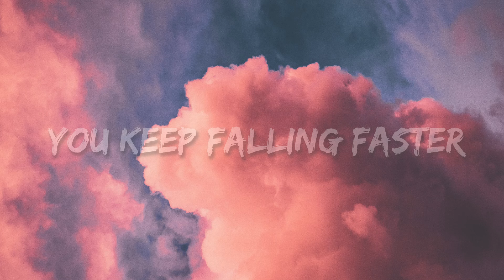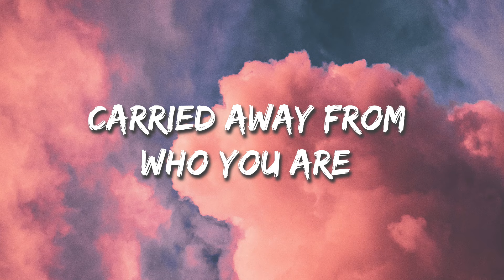Adam Reed - Chasing Stars (Lyrics)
My latest single Chasing Stars is out now!

►Follow Adam Reed

Lyrics: Adam Reed - Chasing Stars

You're caught up in nothing
Wasting your time in chasing stars
You live in the moment
Carried away from who you are

Cause you
You're lost in illusions
Dreams and confusion
Oh you
You keep falling faster
Straight for disaster
Cause you
Dreams and confusion
Oh you
Straight for disaster
Straight for disaster

Cause you
Dreams and confusion
Oh you
Straight for disaster
Cause you
Dreams and confusion
Oh you
Straight for disaster
Straight for disaster
Straight for disaster